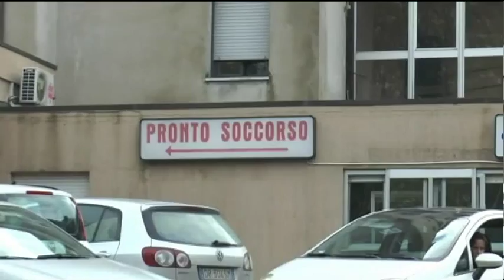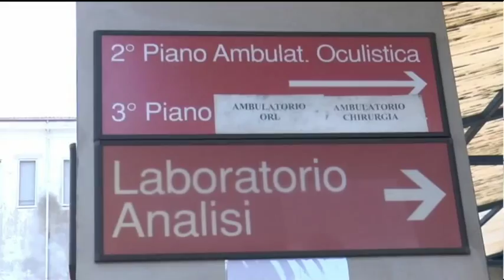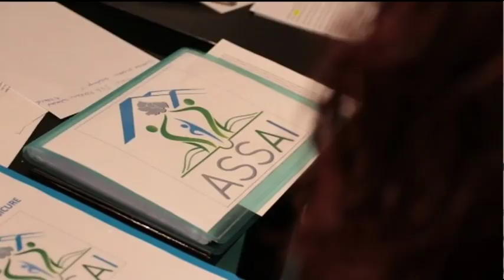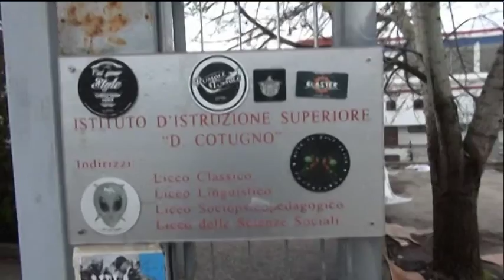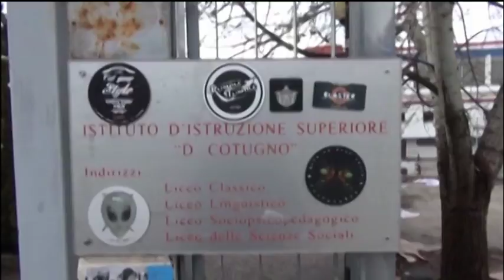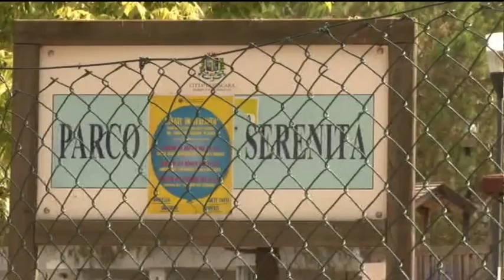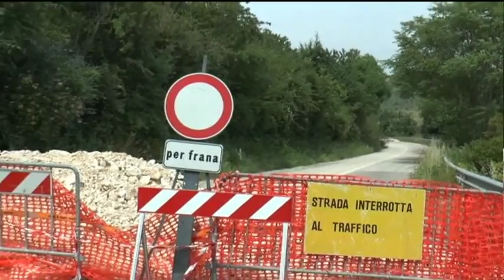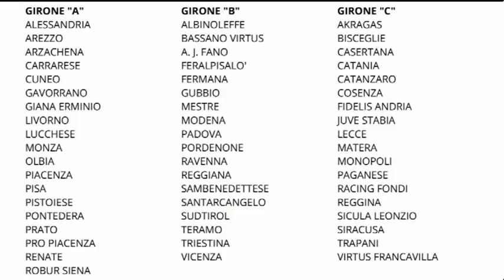TgSei edizione della notte di sabato 5 agosto 2017